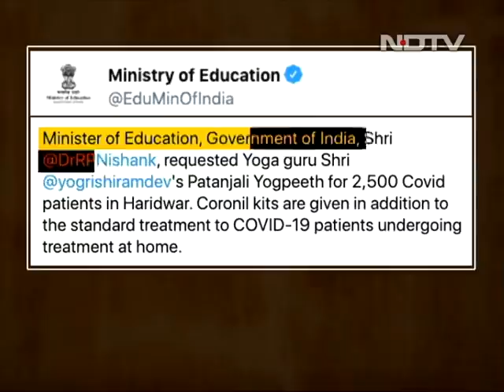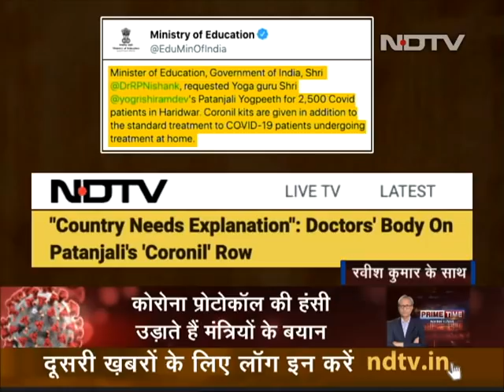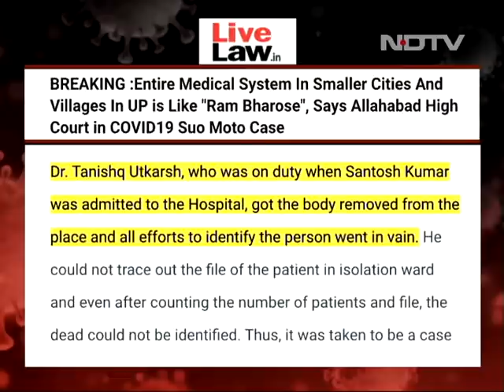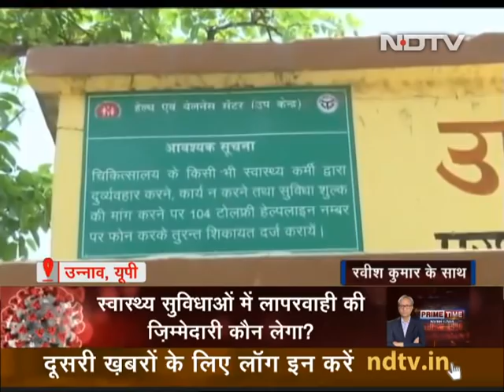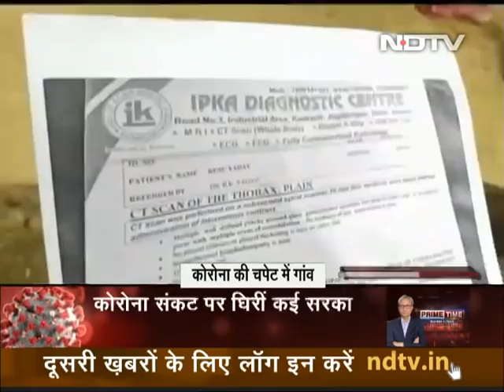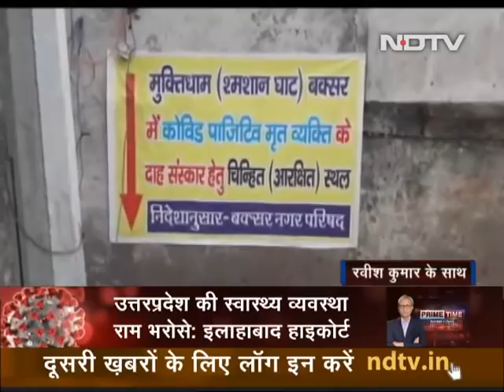Prime Time With Ravish: "Ram Bharose (At God's Mercy)": High Court On Rural UP Healthcare System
Prime Time With Ravish Kumar - May 18, 2021: With Uttar Pradesh battling a second Covid wave, the Allahabad High Court on Monday used a famous Hindi saying - "Ram Bharose" (at God's mercy)- as the health infrastructure in villages and small cities was discussed. A two-judge bench of Justices Siddharth Varma and Ajit Kumar were hearing an ongoing petition, demanding better care for Covid patients in the state, when they made the observation - UP's "entire medical system",  pertaining to smaller cities and villages, can only be taken to be like a famous Hindi saying 'Ram Bharose' (at the mercy of God) ".More than 25 lakh Covid cases have been reported and over 32,000 patients have died in the country in a week (since May 11). The country has been recording over 3,000 deaths since April 28. However, yesterday, India recorded less than 3 lakh cases for the first time since April 21. (Audio in Hindi)